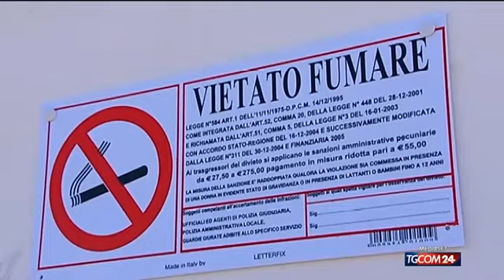Torino, l'ultima sigaretta è vicina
La città sabauda vieta il fumo all'aperto se si è a meno di cinque metri da altre persone Lo stop scatterà in dehors, manifestazioni e fermate del bus.". La nuova normativa, sancita dal consiglio comunale, prevede che non si possa fumare a una distanza inferiore da 5 metri da un'altra persona, a meno che ci sia un esplicito consenso